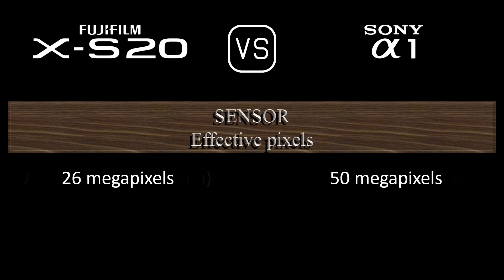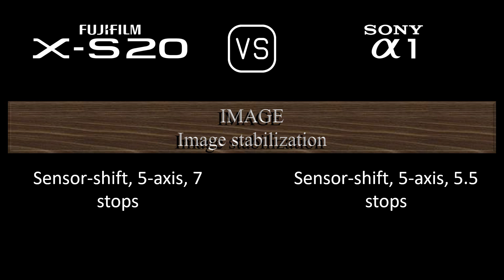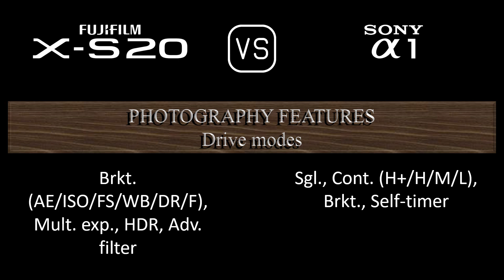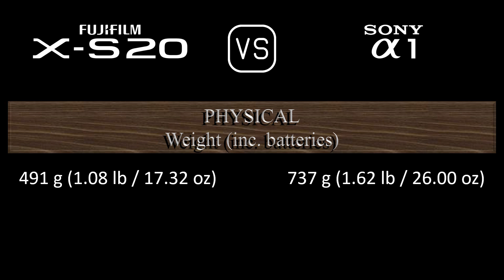Fujifilm X-S20 vs. Sony A1: A Comparison of Specifications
This video overviews the Fujifilm X-S20 and the Sony A1 in a parallel comparison of specifications.

00:24 LAUNCH
00:32 BODY
00:41 SENSOR
01:05 IMAGE
01:21 OPTICS & FOCUS
01:50 SCREEN
02:10 VIEWFINDER
02:26 PHOTOGRAPHY FEATURES
03:27 VIDEOGRAPHY FEATURES
03:43 STORAGE
03:47 CONNECTIVITY
04:16 PHYSICAL
04:36 MISC